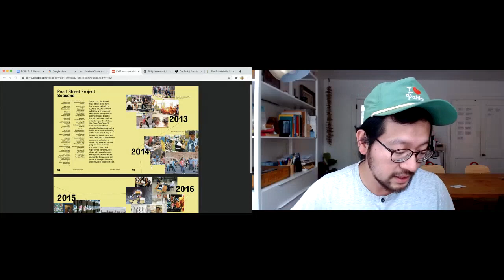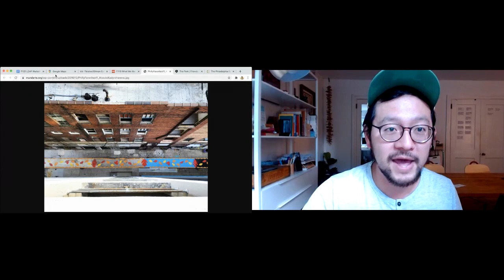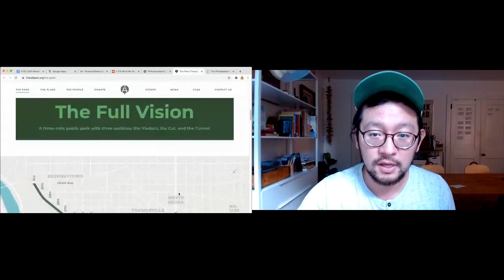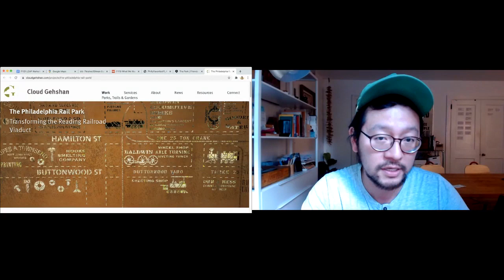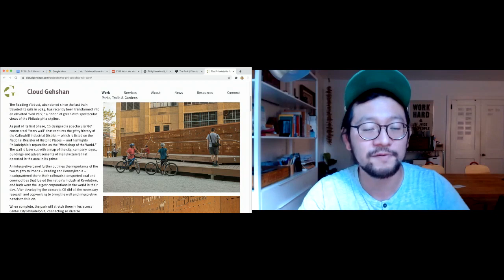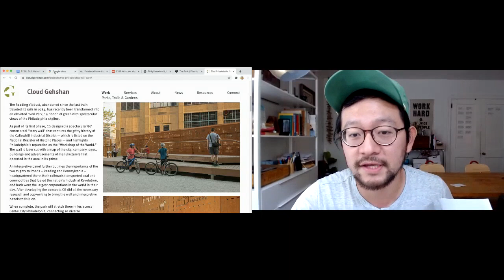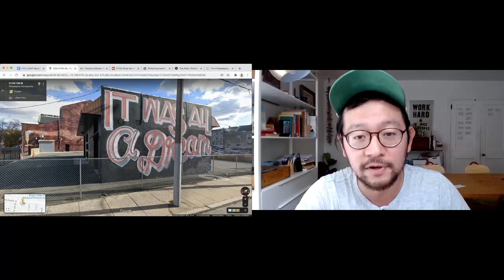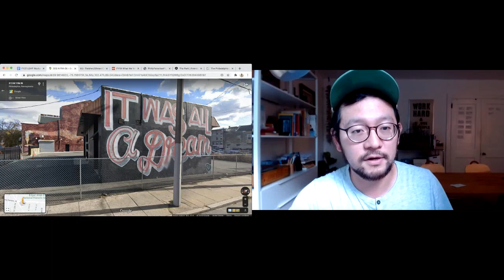LEAP Leadership Awards Ceremony Virtual Event: "Mommy, Where do Murals Come From?"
As part of LEAP's Virtual Celebration Series, LEAP Community Awardee Asian Arts Initiative's Dave Kyu, and Isaac talk about the history of murals, the function of art and storytelling in the Asian and Pacific Islander (API) perspective, and the roles these mediums have in our communities.